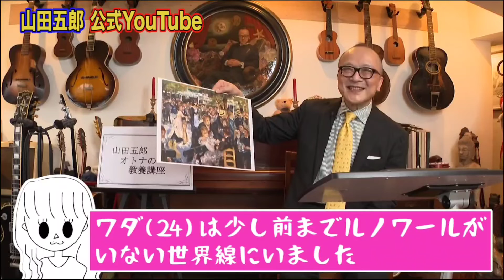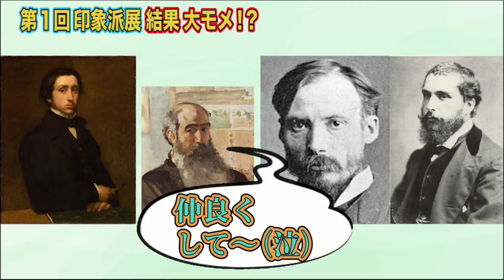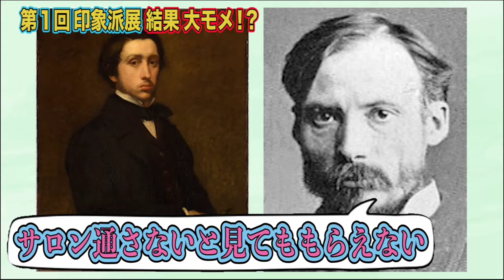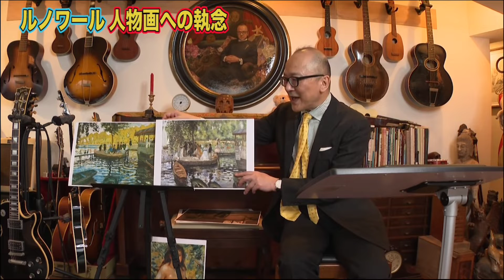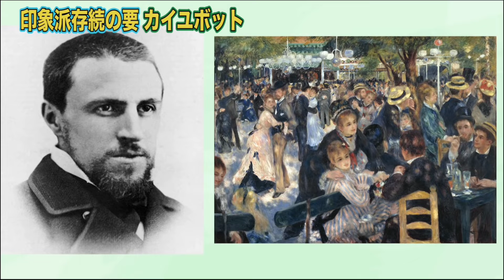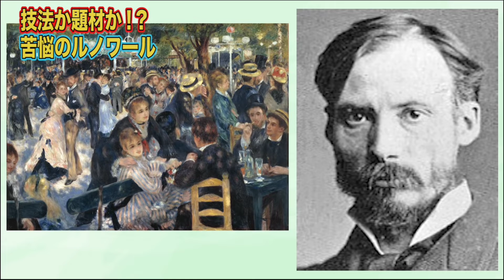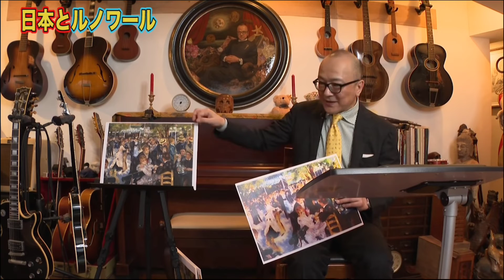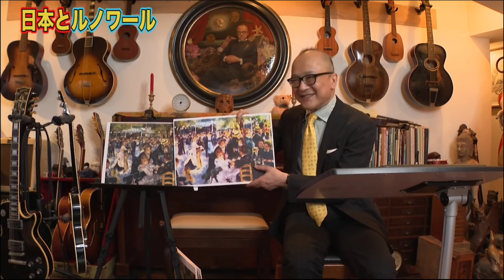『日本人と ルノワール』ムーラン・ド・ラ・ギャレット作:ルノワール 山田五郎【切り抜き】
『日本人と ルノワール』ムーラン・ド・ラ・ギャレット作:ルノワール　山田五郎【切り抜き】山田五郎